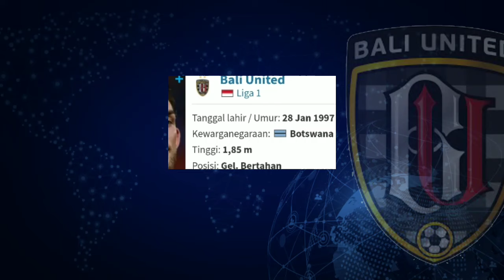MENGEJUTKAN SPASO TINGGALKAN BALI UNITED - DAFTAR PEMAIN BARU BALI UNITED MUSIM 2024/25- BALI UNITED